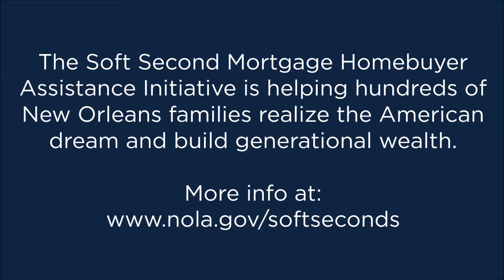The Martin Family: "Soft Second Program is helping New Orleanians come home"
The Soft Second Mortgage Homebuyer Assistance Initiative is helping hundreds of
New Orleans families realize the American dream and build generational wealth.